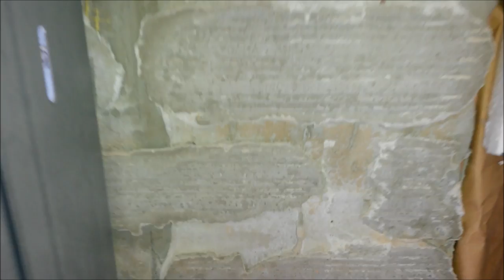Cz.2 Remont garażu z głębokim kanałem - Kamień elewacyjny - dekoracyjny, ozdobny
Remont garażu w Łodzi
Kamień dekoracyjny na elewację i płytki klinkierowe na ścianie w garażu plus kanał wyłożony wodoodporną masą z płytkami gres Prace Wykończeniowe "prace wykończeniowe"